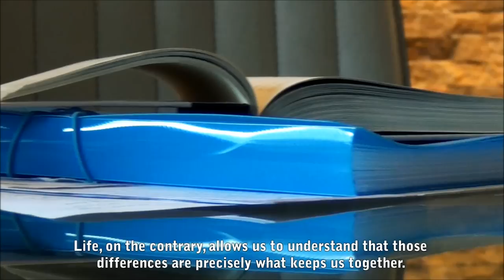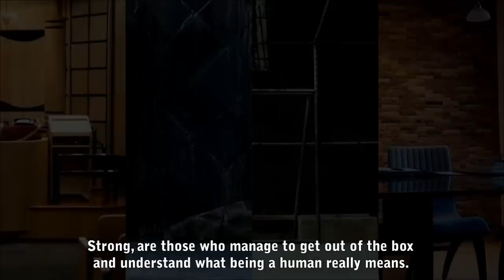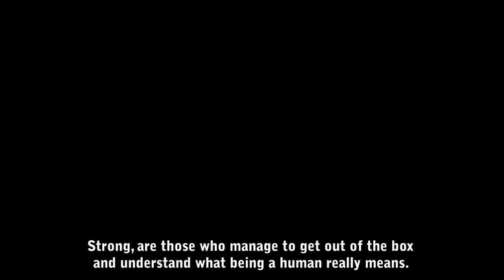Strong - (PLURAL+ United Nations Video Festival)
Entry for the 2012 United Nations PLURAL+ Youth Video Festival about diversity and migration.